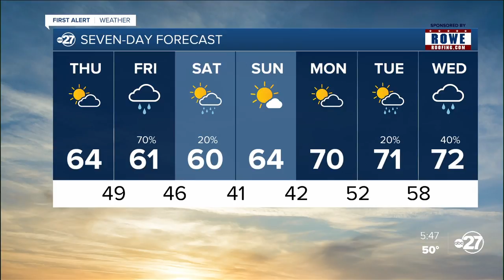Thursday morning First Alert Forecast (01/30/2020)